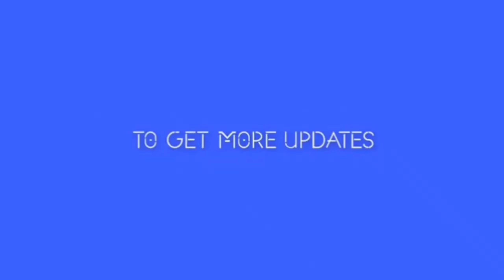Mohsan farook kie yaad main Khabsurt Share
Yadiaan ch Mohsen dian